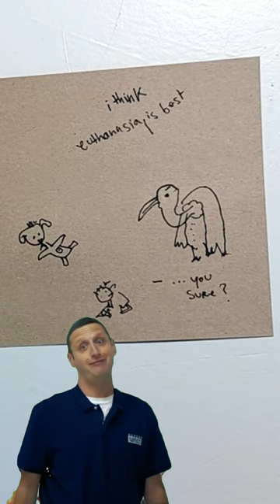Yeahhh I don't know if I'd trust this guy…